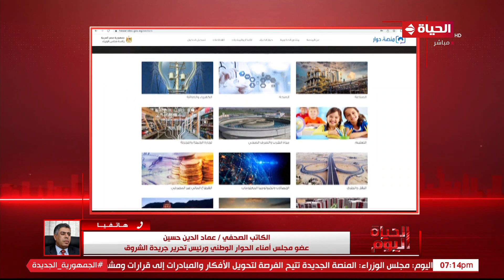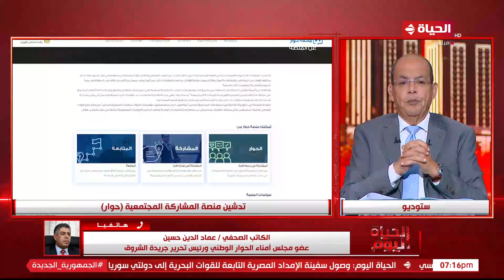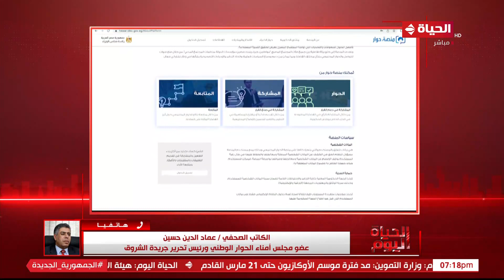مجلس الوزراء يدشن منصة المشاركة المجتمعية "حوار" كأكبر قناة اتصال بين الحكومة والمواطنين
الحياة اليوم - مجلس الوزراء يدشن منصة المشاركة المجتمعية "حوار" كأكبر قناة اتصال بين الحكومة والمواطنين